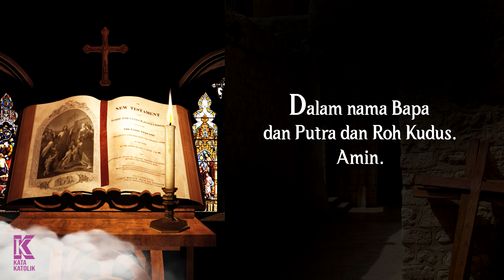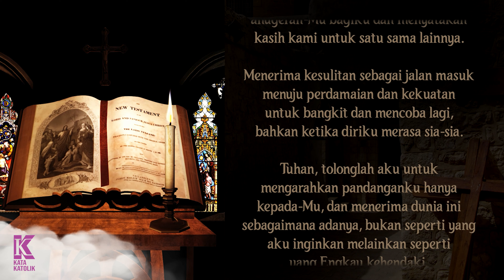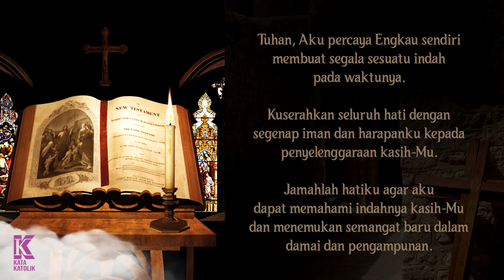Doa Katolik untuk Ketenangan Hati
Ya Tuhan, berilah aku ketenangan dan kedamaian hati untuk menerima segalanya yang tidak dapat kuubah.

Keberanian untuk mengubah apa yang harus diubah, dan kebijaksanaan untuk mengetahui perbedaannya.

Kesabaran untuk menghayati waktu yang aku miliki, dan menerima perbedaan dengan mereka yang hidup bebas di luar keterbatasanku.

Kemampuan untuk merasakan kasih anugerah-Mu bagiku dan menyatakan kasih kami untuk satu sama lainnya.

Menerima kesulitan sebagai jalan masuk menuju perdamaian dan kekuatan untuk bangkit dan mencoba lagi, bahkan ketika diriku merasa sia-sia.

Tuhan, tolonglah aku untuk mengarahkan pandanganku hanya kepada-Mu, dan menerima dunia ini sebagaimana adanya, bukan seperti yang aku inginkan melainkan seperti yang Engkau kehendaki.

Tuhan, Aku percaya Engkau sendiri membuat segala sesuatu indah pada waktunya. Kuserahkan seluruh hati dengan segenap iman dan harapanku kepada penyelenggaraan kasih-Mu.

Jamahlah hatiku agar aku dapat memahami indahnya kasih-Mu dan menemukan semangat baru dalam damai dan pengampunan.

(Amin.)